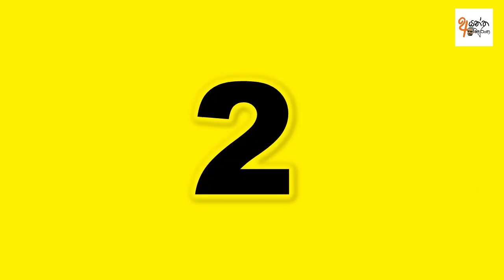Top 10 Great Cricket Captains of All time | Most Successful Captains in Cricket History